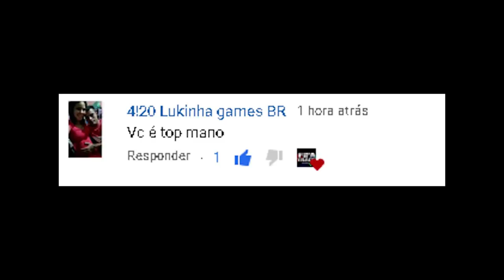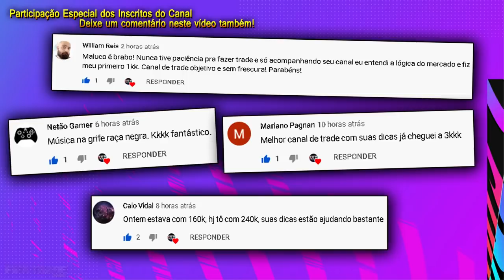COMO FICAR RICO NO FIFA ULTIMATE TEAM MAIS RÁPIDO - DICA DE TRADE INICIANTE | FIFA TRADE CHANNEL